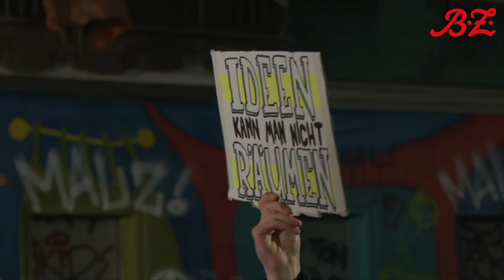Berlin-Friedrichshain | Polizei räumt Liebig34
Seit Freitagmorgen um 7 Uhr wird das besetzte Haus an der Liebigstraße 34 in Berlin-Friedrichshain geräumt.

Aktuelle Nachrichten aus Berlin und Brandenburg, Deutschland und der Welt.